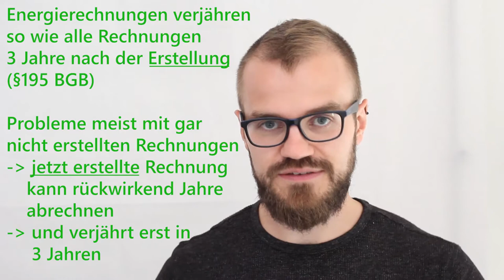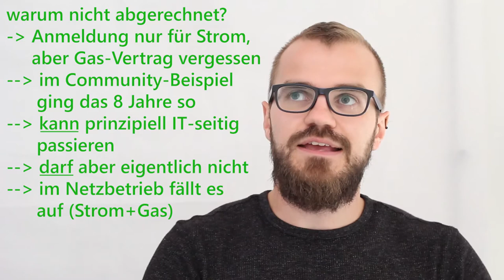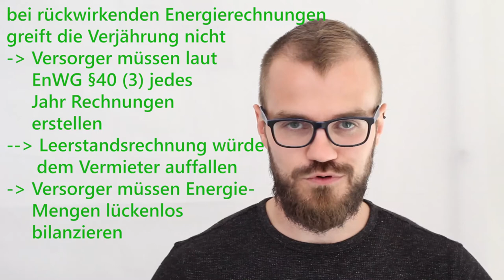Wann verjährt die Energie-Rechnung? (Strom / Gas)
In der Commuinity gab es die Frage, wann und ob eine Energierechnung verjährt. Bzw. ob eine Gasrechnung in dem Fall 8 Jahre rückwirkend gestellt werden kann. Wir erklären verschiedene Szenarien warum und wie sowas passieren kann und was zu beachten ist.

NMehr Infos wie immer auf energiewirtschaft-einfach.de